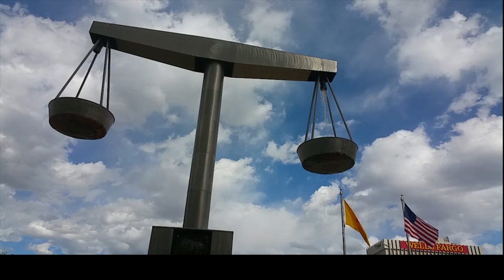Scale of Justice in operation at Bernalillo Metropolitan Court